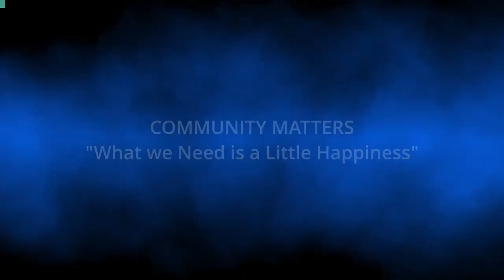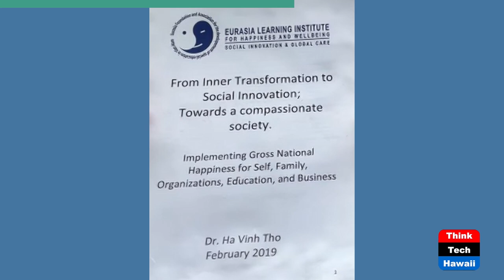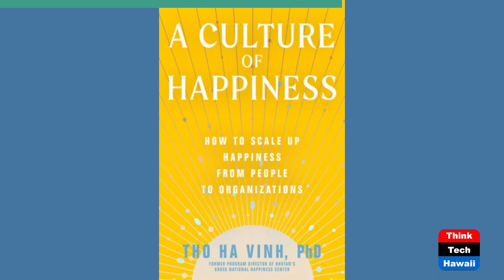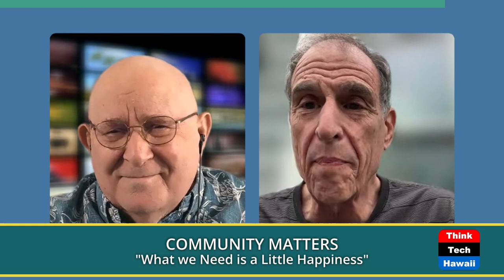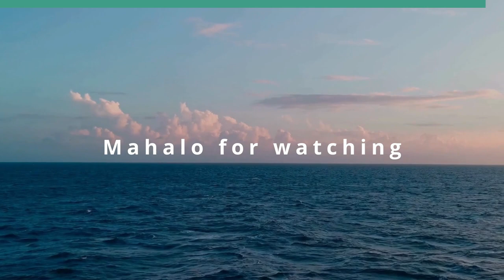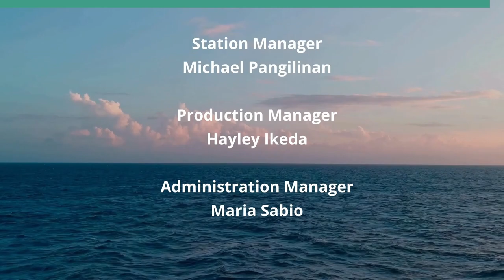What we Need is a Little Happiness (Community Matters)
But Exactly What is it and How Do we Get it.  The host for this show is Jay Fidell.  The guest is Roger Epstein.

Retired attorney Roger Epstein helps us understand his Committee on Happiness in Business, and we ask him what happiness really means, how it can be achieved to provide a countervailing influence on a self-interested business community, on a complex and dangerous country and on a world that is devolving right before our eyes.

Underwriters:
Michael Sklarz
The Cooke Foundation
Hawaii Energy
Hawaii Energy Policy Forum
Hawaiian Electric
Galen Ho of Immersive Worlds
Kamehameha Schools